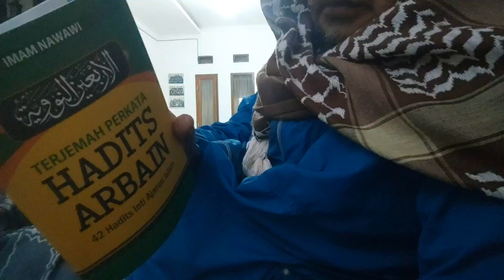Puasa Hari Ke 2 - Membacakan Hadist Arbain Hadis Pertama "Segala Amal itu Tergantung dari Niatnya"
Mengisi waktu luang, di hari kedua puasa ramadhan 1445 h, saya membacakan hadist arbain karya imam nawami dimulai dari hadist pertama.
Mudah-mudahan hadist ke dua dan seterusnya bisa saya bacakan juga dan bisa bermanfaat bagi semuanya.
Intinya mengenai Ihsan dan tanda tanda kiamat